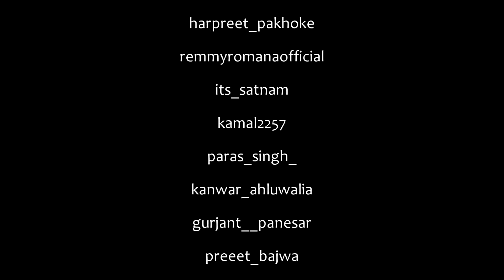How to tie a Turban: Patiala Shahi Pagg (Wattan Wali) | Dress Easy Punjabi Turban Style - Tutorial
How to tie turban in Patiala Shahi Pagg (Wattan Wali) easy & modern style.
Hope you like my advanced version of Patiala Shahi Punjabi turban.
This is an evolution of Tarsem Jassar pagri style.

▶Full Details:
Cloth Type: Rubia
Length: 7.80m

***Credits***
📹Camera: Ricky Saggo
🎞VFX, SEO & Music: Kuwar Singh
👥Special thanks to Kamal Bains, Mnprt Mann & Sumail Thakur.
🙏Thanks to all my dear friends and brothers for supporting.❤

Happi Singh

A glimpse of dressing Turban in Punjabi culture:
Pagri, Pagadi (Hindi: पगड़ी, Bengali: পাগড়ি, Marathi: पगडी, Gujarati: પાગડી, Punjabi: ਪੱਗ/پگڑی, Urdu: پگڑی‎) is the term for turban in the Indian Subcontinent. It specifically refers to a head dress that is worn by men and women, which needs to be manually tied.

Among Sikhs, the Dastaar is an article of faith that represents honor, self-respect, courage, spirituality, and piety. The Khalsa Sikh men and women, who keep the Five Ks, wear the turban partly to cover their long, uncut natural hair (kesh).

Sardars living in Canada have evolved their turban tying styles & are promoting Sikhism very well.